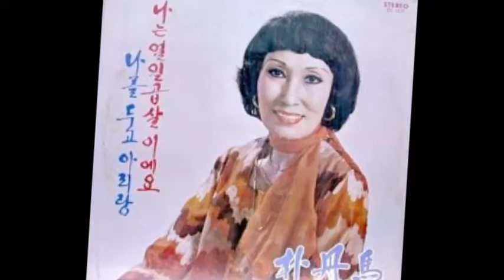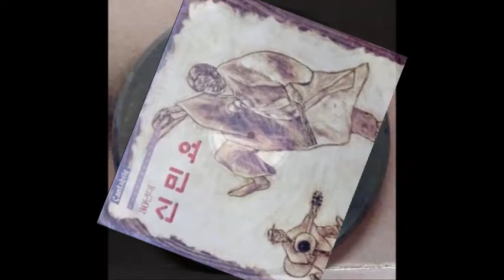아이고나 요 맹꽁 타령 - 박단마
박단마- 아이고요맹꽁타령(3절sp)